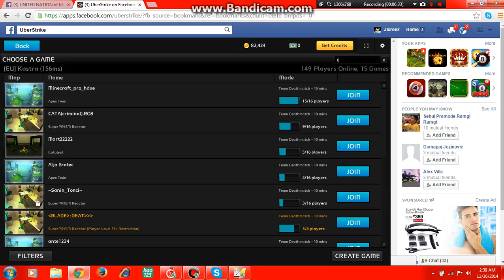UNM THE DEFENDER vs UNM SKY WALKER